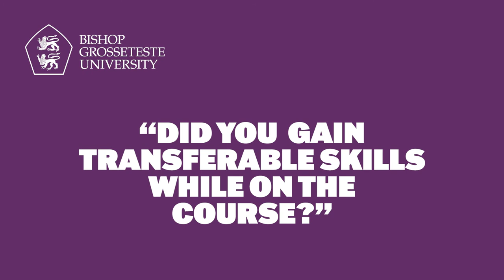BA English Literature Case Study - Kaylee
For more information about our English Literature courses at Bishop Grosseteste University